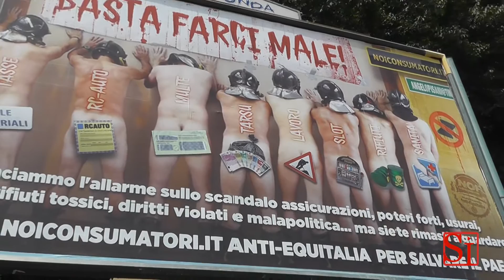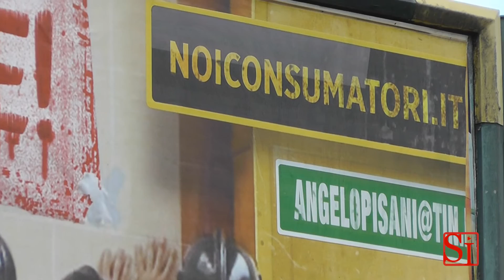Napoli - I manifesti choc di Noi Consumatori (23.07.13)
- Napoli - Uomini completamente nudi, incappucciati e voltati con la faccia al muro. A coprire il fondoschiena, cartelli che rievocano Tarsu, cartelle esattoriali, talloncini Rc auto, sanità allo sfascio, rifiuti. E' il manifesto-choc che invita a voltarsi e non dare le spalle, arruolandosi a Noiconsumatori, l'associazione di consumatori dell'avvocato Angelo Pisani, già presidente della municipalità di Scampia e legale di Maradona, che alle ultime elezioni amministrative si è candidato con un suo movimento anti-Equitalia. Lo slogan: basta farci male. (23.07.13)